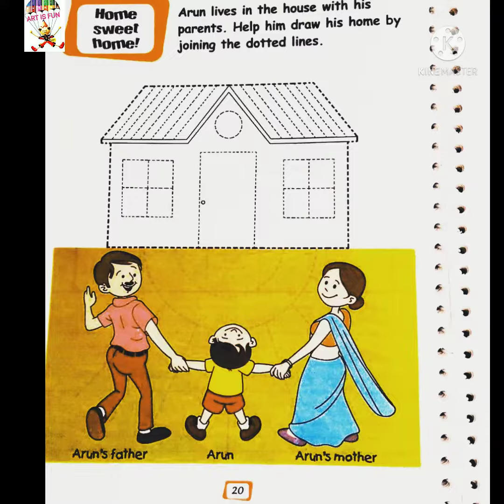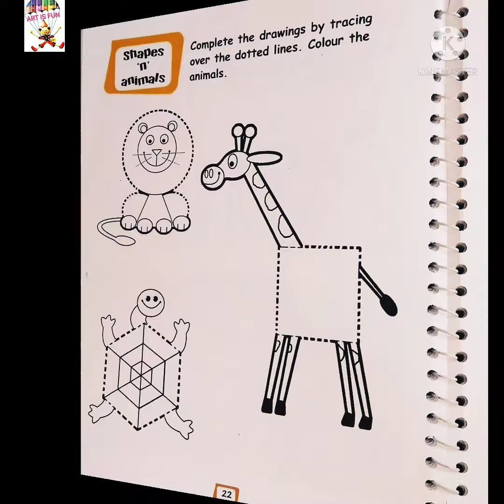Drawing book for kids,|| Nursery class to 5th class || Art and craft || Art is fun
Nursery class to 5th class
Drawing book
Drawing book for kids